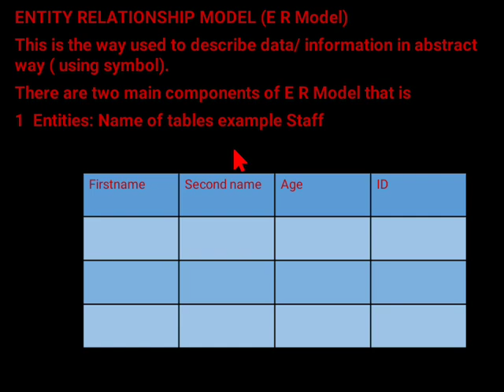Types of Entity relationship model